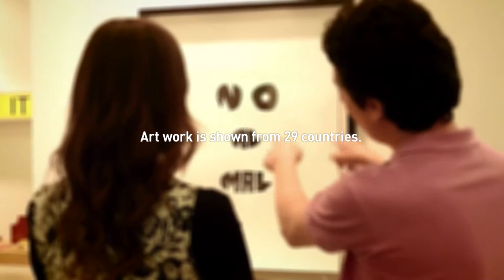ARTBO, Latin America's largest art shows celebrates 10 years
Bogota’s international art fair, ARTBO, has become one of the biggest art shows in Latin America. The fair just celebrated its 10th anniversary, showcasing the latest works and trends in contemporary art in the region. A total of 60 art galleries from 29 different countries attended the event.